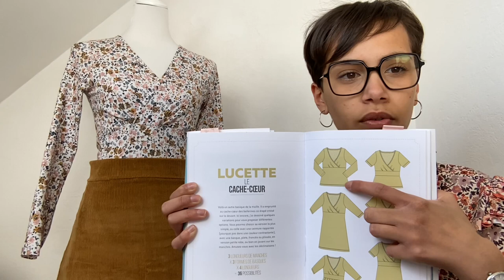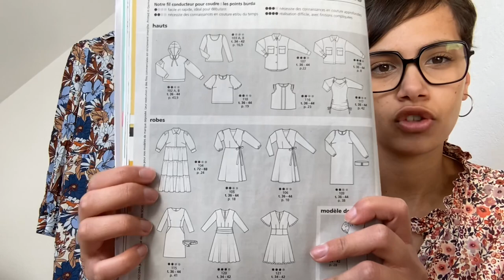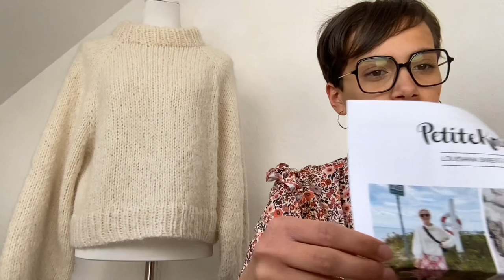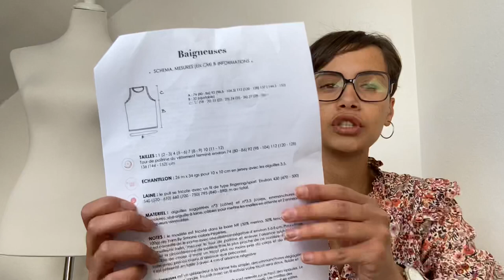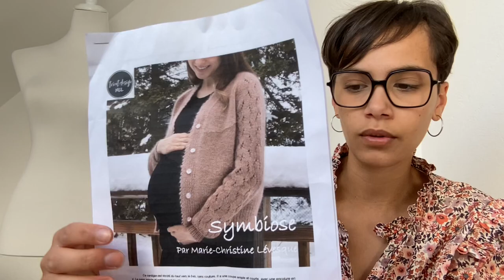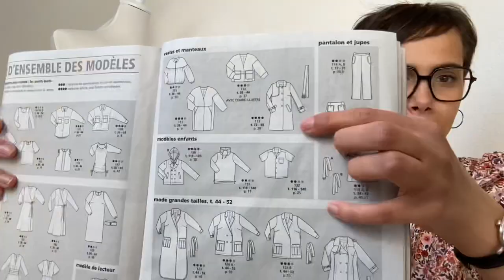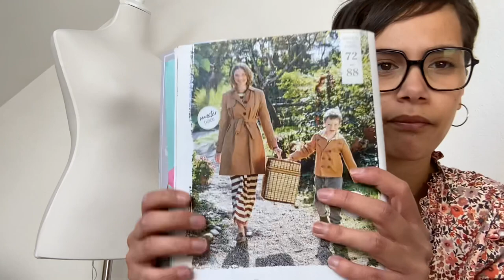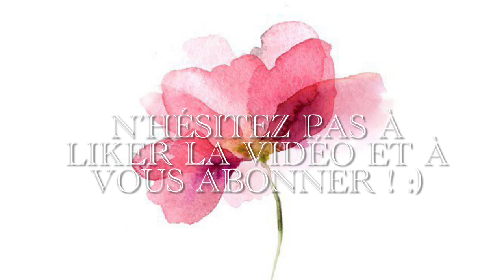Bilan couture numéro 1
Broderie anglaise : introuvable…

Jersey fleuri : non trouvé

Mon matériel :
Je couds avec une brother fs 40 et une surjeteuse juki MO-204D
J’ai tourné la vidéo avec mon iPad 9, le montage est fait grâce à IMovie

Retrouvez moi sur Instagram : aie.ane

Bon visionnage :)